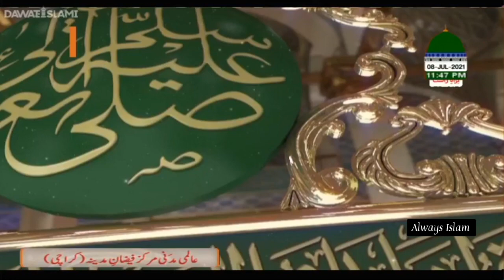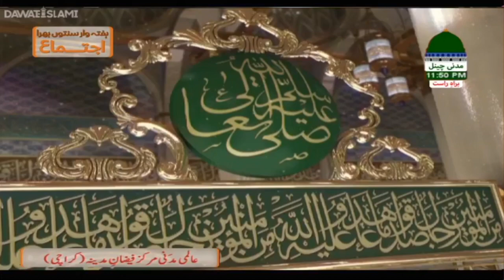Ay Biyabane Arab Teri Baharon Ko Salam | Adnan Madani